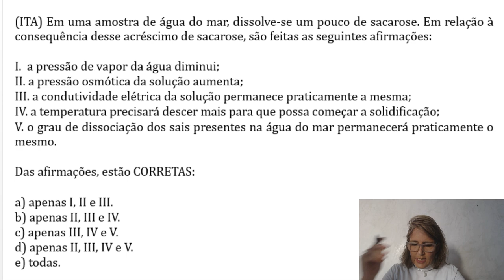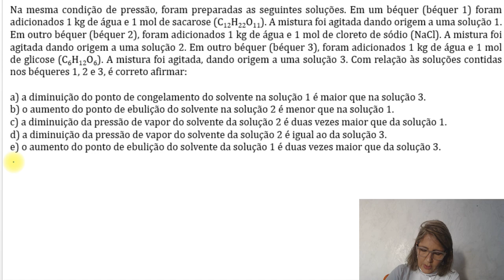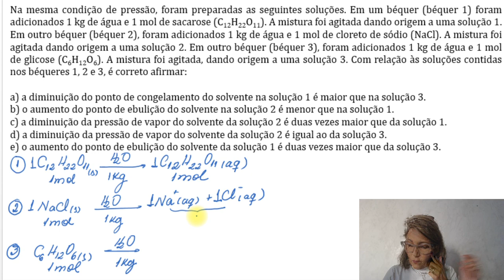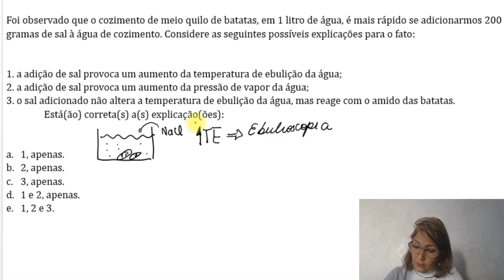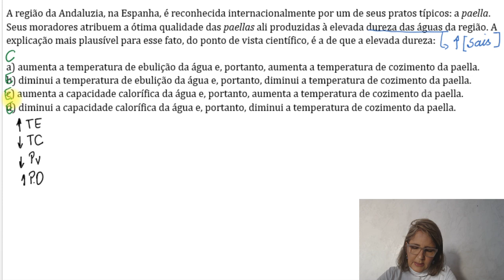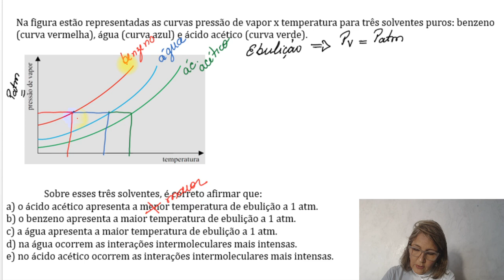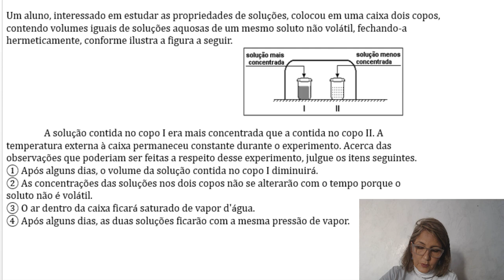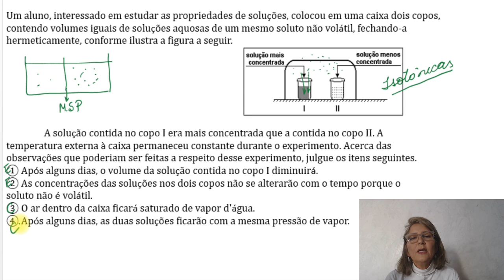Aula 21 - Química (CAMIL) - Exercícios de Propriedades Coligativas - 25/05/2021